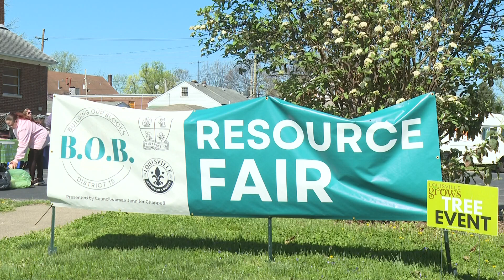'Building Our Blocks' initiative to improve neighborhoods around Churchill Downs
The series of volunteer projects featured services like home repairs, vaccine clinics and a resource fair.